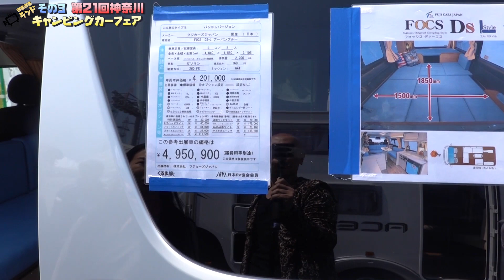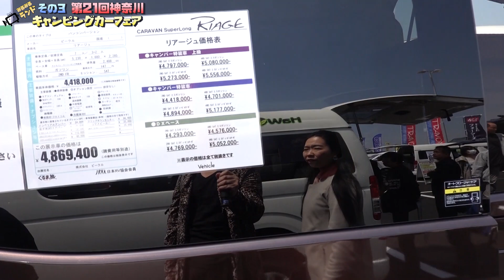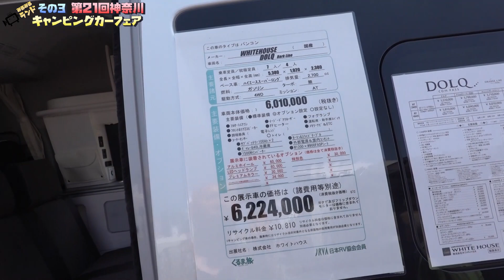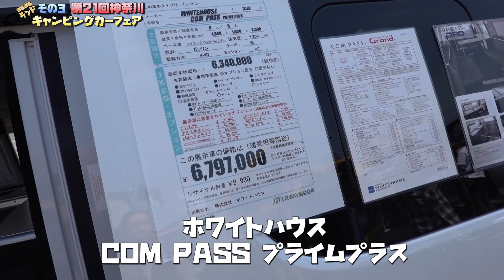③神奈川キャンピングカーフェア｜ハイエースのおしゃれなバンコンでの車中泊も良いね！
第21回神奈川キャンピングカーフェアのレポート動画その３です。
2019年4月20日（土）～4月21日（日）川崎競馬場にて開催されました。

～今回の動画でご紹介した車両～
■オートショップアズマ
・Mホルーヴァ
・La.kunn（ラクーン）
・feel

■フジカーズジャパン
・FOCS Ds-L アーバンブルー

■ビークル
・クッチェッタ ファミーユ
・リアージュ

・SevenStar precious
・DOLQ（ドルク）
・COMPASS Bit's
・COMPASS プライムプラス
・N-VAN COMPO
・FREED+DOG LOVER

クロワークスさんのYouTube動画はこちら

- 運営者情報 -
株式会社パブロック